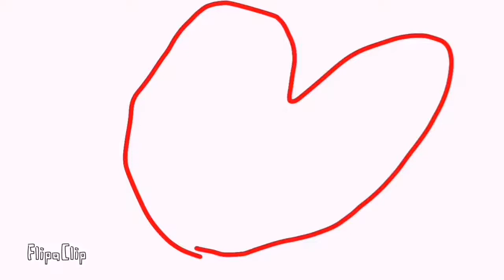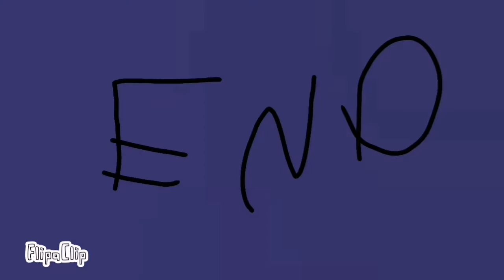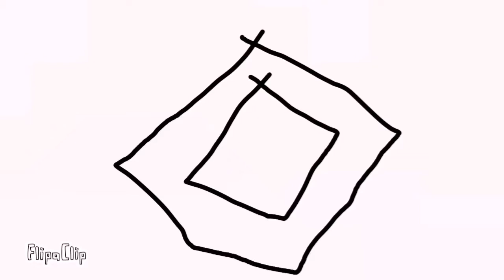Powerpuff Girls Ending Hearts